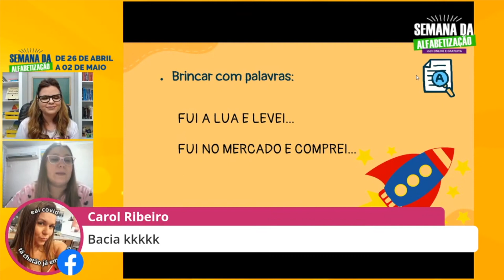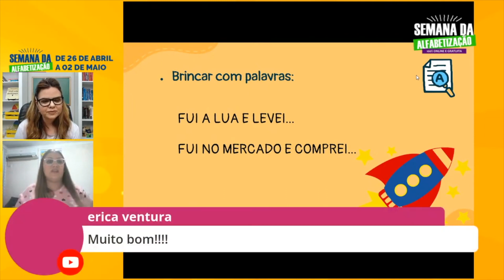Brincar com palavras na alfabetização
A oralidade é pilar indispensável para a alfabetização. E explorar atividades que exijam essa habilidade dos alunos pode ser um desafio.

Na ideia de hoje, a brincadeira com palavras traz ludicidade e oralidade aliadas. Uma excelente proposta para turmas de alfabetização.

E você gostou dessa proposta divertida?

Conte o que você levaria para a lua da Gi!